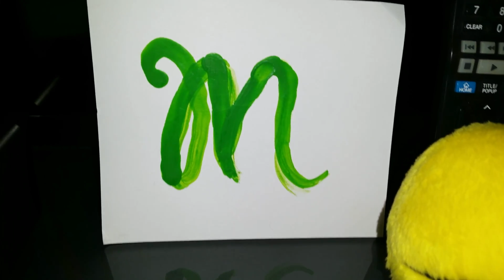TYP Girl on PC Trailer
Sorry for not uploading videos again!!